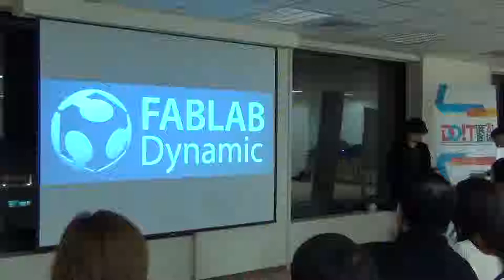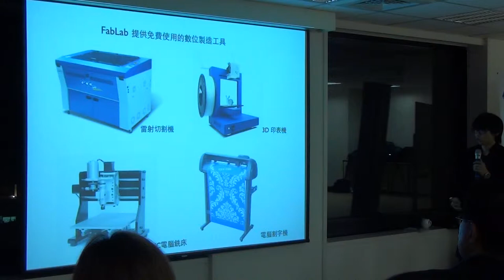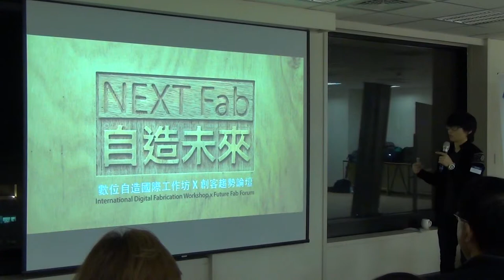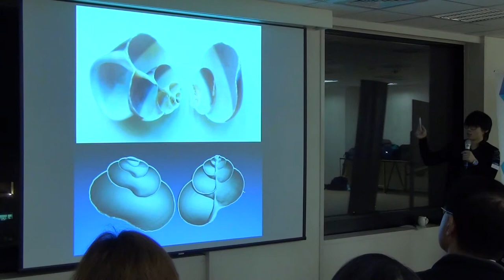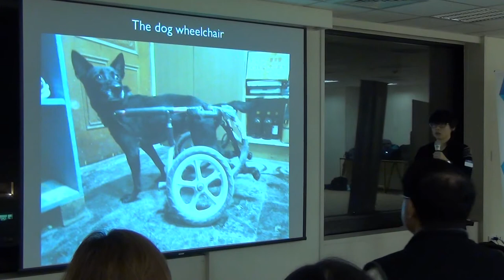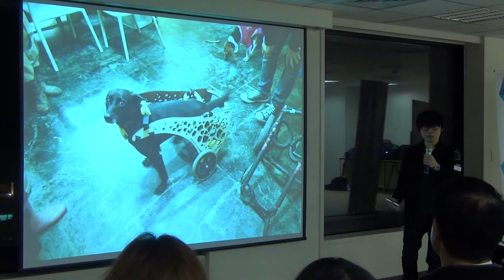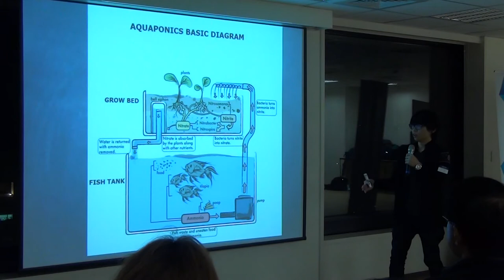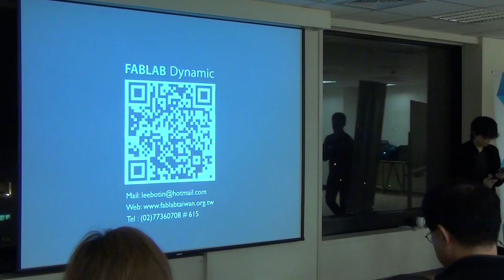DOITx交點換桌論壇 - 李柏廷/Fablab Dynamic Founder